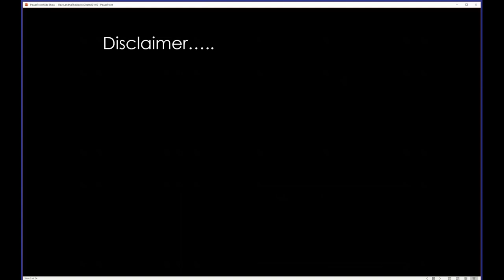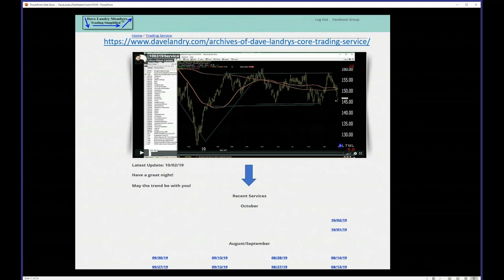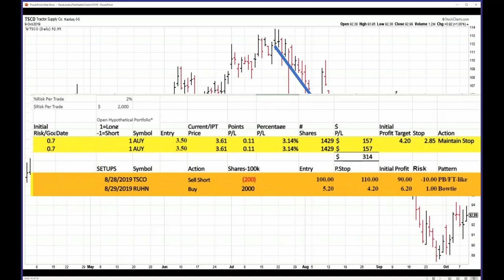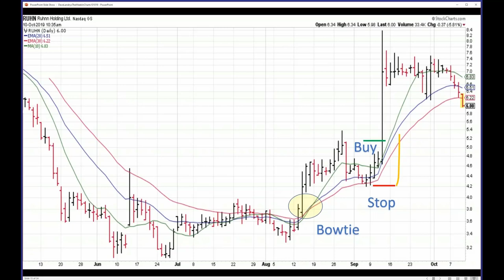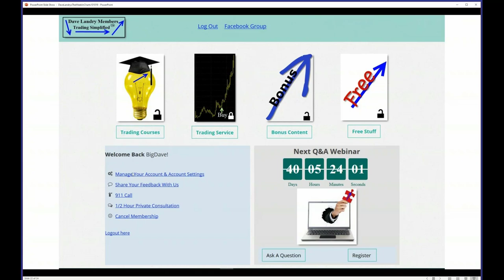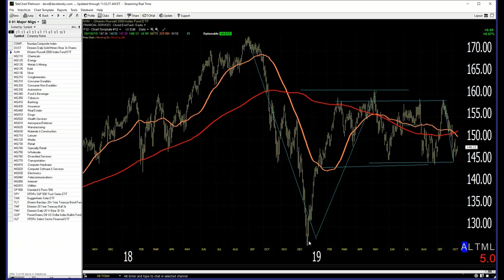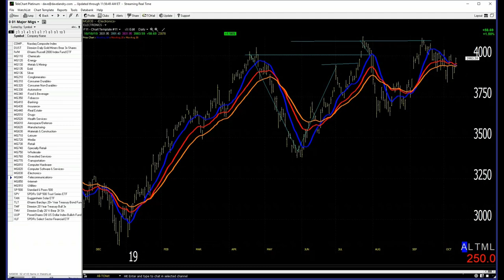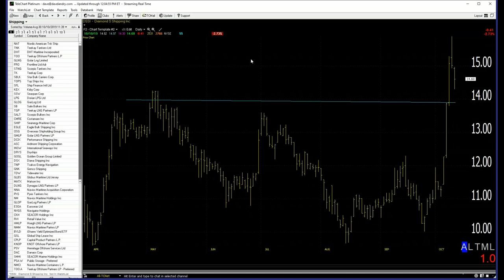Dave Landry's The Week In Charts-How I Played The Market Downturn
In this episode, I walked you through all of my recent trades (warts and all )taken in order to take advantage of the market's downturn. I think took your questions and analyzed your favorite stock picks.